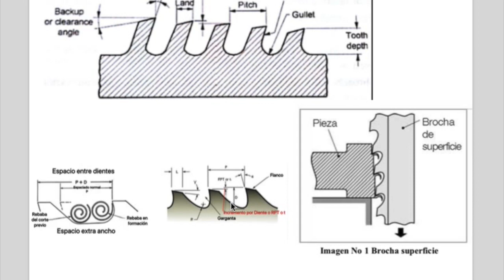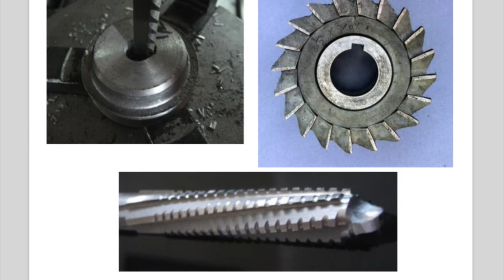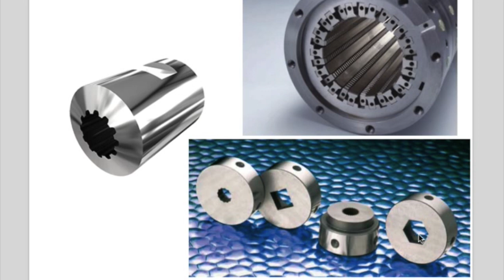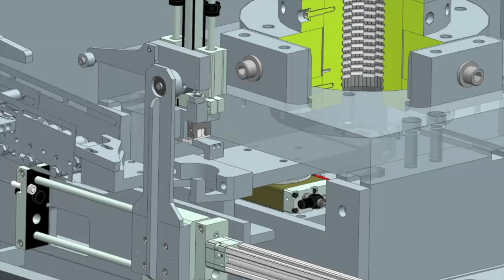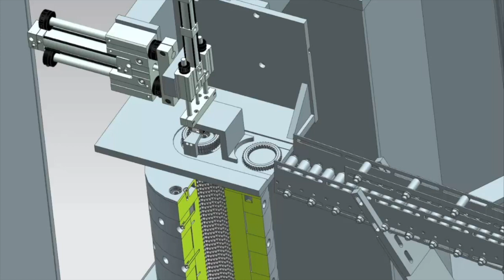Parte 1 tutorial brochado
Video sobre: Parte 1 tutorial brochado